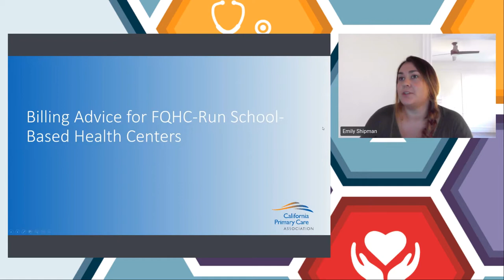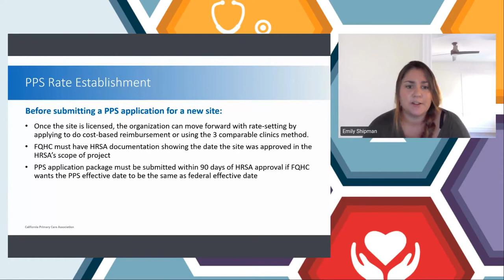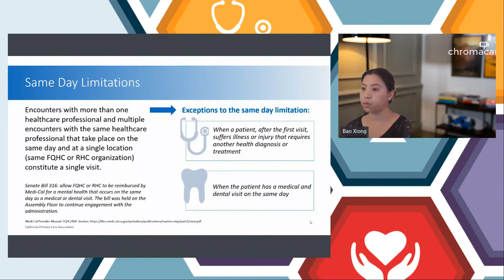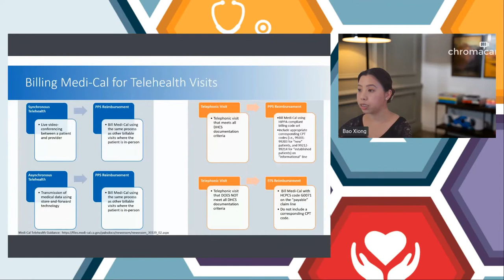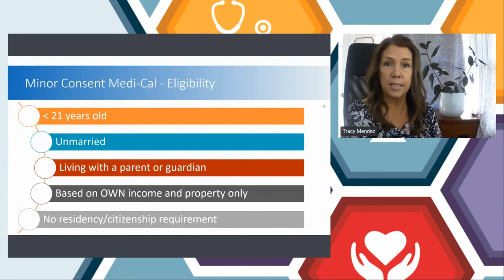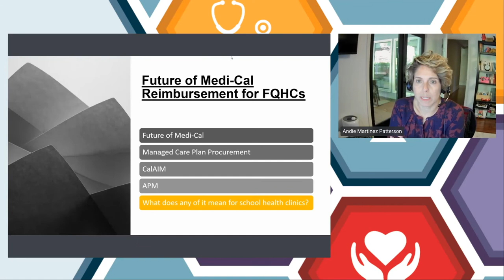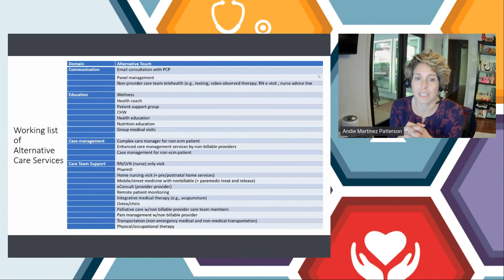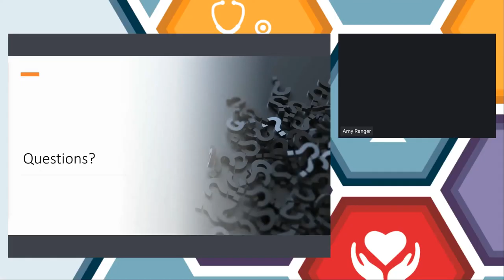Billing Advice for FQHC Run School Based Health Centers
November 3, 2021: This workshop is meant to help school-based health centers (SBHCs) run by Federally Qualified Health Centers (FQHCs). Review basic guidelines to ensure Medi-Cal and other reimbursement can be maximized to sustain and expand services. Learn about pending reforms to Medi-Cal and how this might impact SBHCs. Hear about seeing non-assigned patients, Minor Consent Medi-Cal program, group visits, productivity standards, employing MFTs, same-day visits, Alternative Payment Methodology, CalAIM, and the state MCO incentive program.

Presenters: Emily Shipman, MS, Assistant Director of Health Center Operations; Bao Xiong, Assistant Director of Health Center Operations; Andie Martinez Patterson, MPP, Sr. Vice President of Strategy, Integration, and System Impact, California Primary Care Association; Tracy Mendez, MPH, MPP, Executive Director, California School-Based Health Alliance